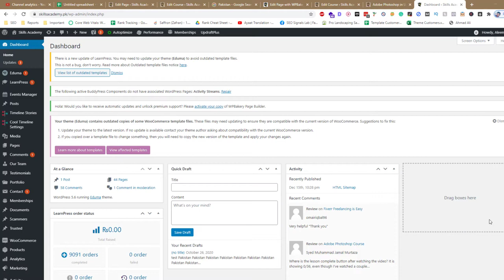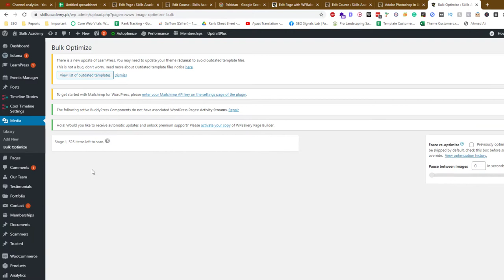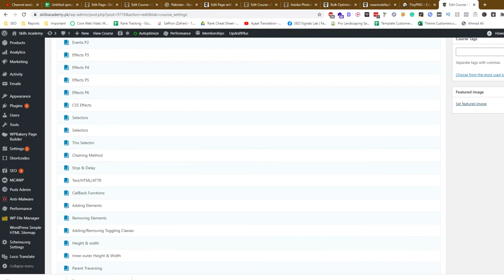How to find Images over 100 KB